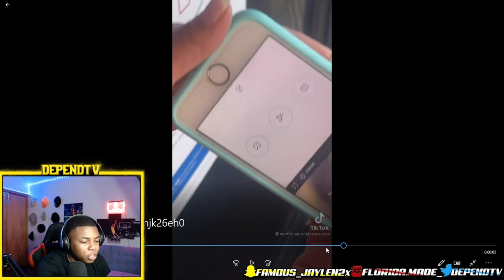What The Heck Did She Just Say!!!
Today I watched a video from TikTok on a lady hitting a Lamborghini. and having a total meltdown